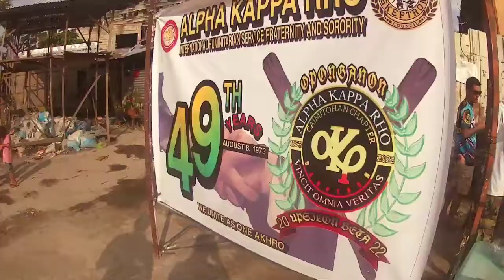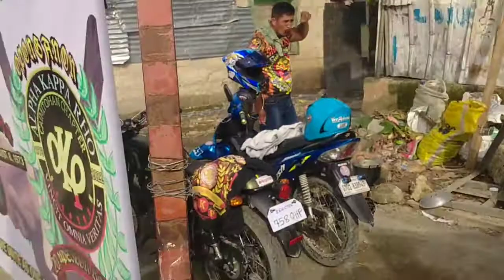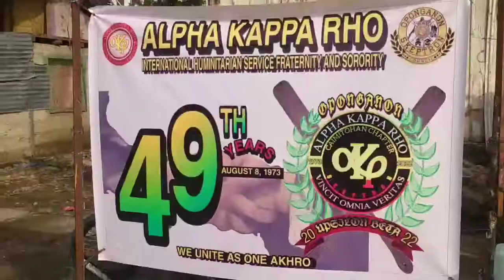BURGER AND JUICE PARA SA MGA BATA*49TH FOUNDING ANNIVERSARY*LAPU-LAPU COUNCIL*UPSILON BETA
nocopyright infringement intended,music for background only.